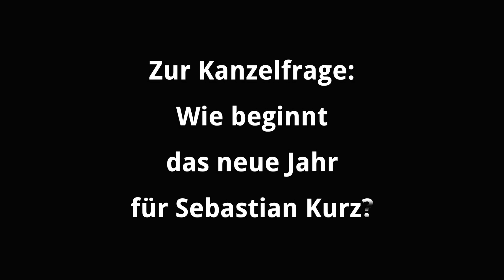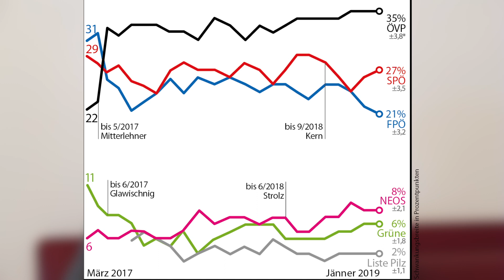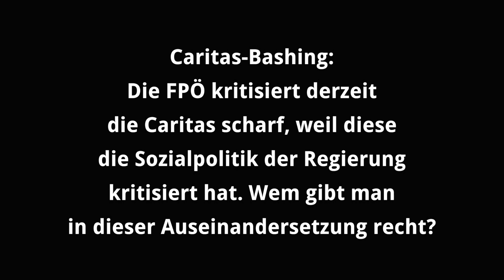"Sogar Rapid verkauft sich besser als die SPÖ"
Meinungsforscher Peter Hajek über den Vorsprung von Kurz bei der Kanzlerfrage, den Stillstand der SPÖ und das Caritas-Bashing der FPÖ.